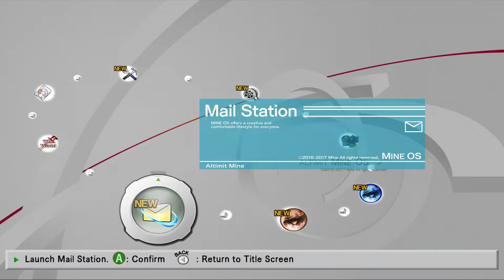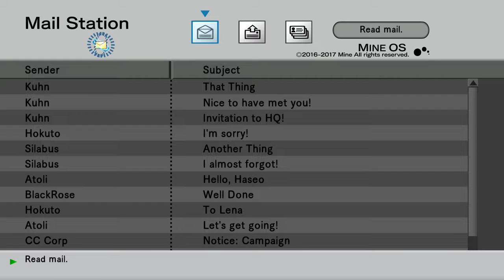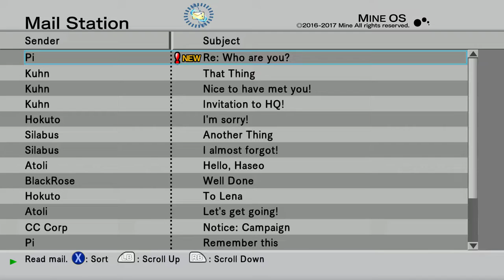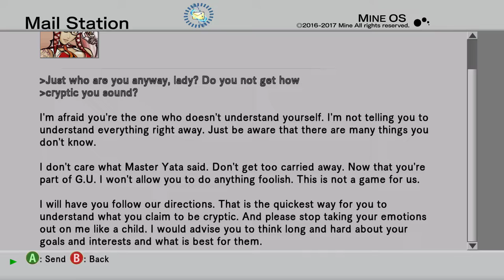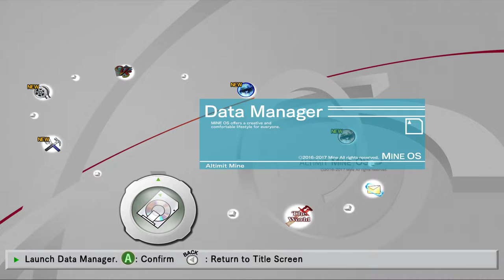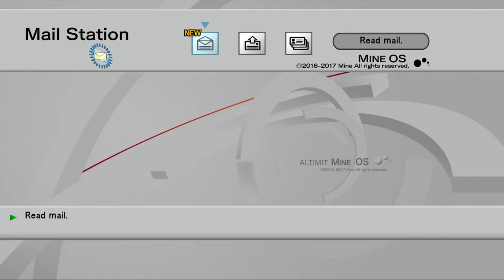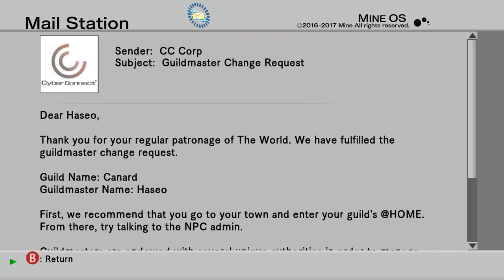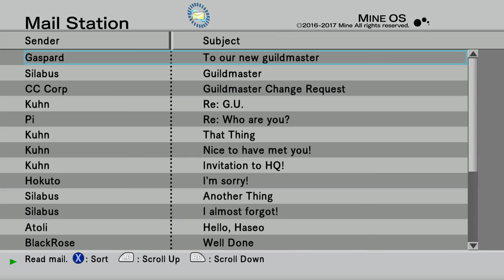The Truth Behind LonewolfLegendOfficial's .Hack GU Last Recode on PC